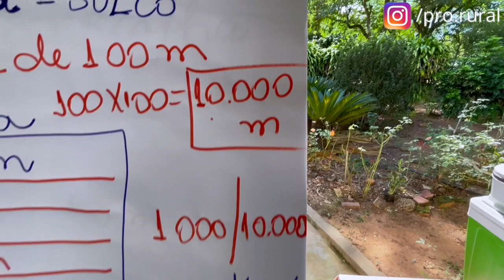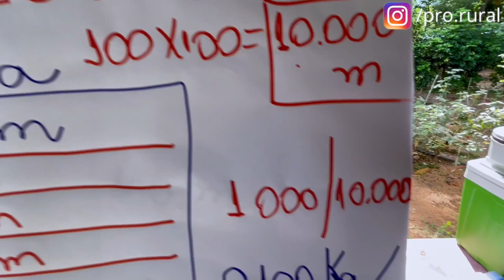7 VACAS em 0,5 HECTARE - PASTEJO ROTACIONADO ADUBADO e IRRIGADO para BOVINOS DE LEITE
Quer aprender como adubar corretamente o BRS Capiaçu e Cana-de-açúcar com adubo orgânico? utilizando pastejo rotacionado? Para pequeno produtor... Assista esse vídeo até o final que você irá aprender que é possível sim como adubar o BRS Capiaçu, pois o pastejo rotacionado vai auxiliar a ter mais capim, e você utilizando o BRS Capiaçu como capim fazendo silagem na seca, não importa qual tipo de silagem, você irá aumentar muito a sua produtividade e conseguirá fazer uma boa suplementação na seca com esse capim BRS Capiaçu. Aprenda pastejo rotacionado e nutrição de gado e cabeças de gado.

É possível tratar 10 vacas de leite com 0,15 hectares de BRS Capiaçu utilizando pastejo rotacionado? Dá para tratar mais que 32 cabeças com 1 hectare do capim BRS Capiaçu durante todo o ano.
Quantas vacas será que daria para tratar com 1 hectare? basta muplicar por 6,66 as contas feitas no vídeo amigo.
E quanto de capiaçu precisaria para tratar 45 novilhas?
Com 4 hectares de BRS capiaçu seria possível tratar mais de 160 cabeças, incrível né?

► Já conhece nosso curso Pastejo Rotacionado Lucrativo 1.0? Um curso 100% online que vai te ensinar a ganhar dinheiro com pecuária através do pastejo rotacionado, um curso que vai revolucionar o mercado da pecuária no Brasil… As vagas podem não estão abertas no momento que você está vendo esse vídeo pois temos um número limitado de vagas, mas entre no link e se cadastre, que te avisaremos quando abrirem mais vagas!

►CONTATO PARA PROJETO RURAL - Pastejo Rotacionado gado de corte, gado de leite, ovinos e de Confinamento

Seja bem vindo ao canal da PRO Rural, nosso objetivo é ser o maior canal do Youtube de pecuária do Brasil e transformar a vida de muitos criadores e técnicos da área rural.

Transforme sua propriedade rural em uma propriedade rural, que consiga uma pecuária lucrativa.

A missão da PRO Rural é transformar o mercado da pecuária no Brasil levando conhecimento para produtores e profissionais através de cursos.

e ATIVE as NOTIFICAÇŌES do canal.

►VÍDEOS RELACIONADOS: BRS CAPIAÇU - RAÇÃO PARA GADO - ALIMENTAÇÃO PARA GADO

►VÍDEOS RELACIONADOS: PASTEJO ROTACIONADO

100 NOVILHAS de RECRIA em 5 HECTARES - PASTEJO ROTACIONADO ADUBADO e IRRIGADO para BOVINOS DE CORTE

►A PRO RURAL é uma empresa especializada em projetos rurais, e nosso objetivo é te ajudar a melhorar a lucratividade da sua propriedade, passando conhecimentos para que você aprenda mais sobre a agropecuária e possa aplica-los na prática

►NOTA:
OS VÍDEOS NÃO SUBSTITUEM A NECESSIDADE DE UM PROFISSIONAL DA ÁREA RURAL: ZOOTECNISTA, AGRÔNOMO OU VETERINÁRIO.

PARA ANÁLISES MAIS APROFUNDADAS  CONTRATE UM PROFISSIONAL DA ÁREA RURAL.